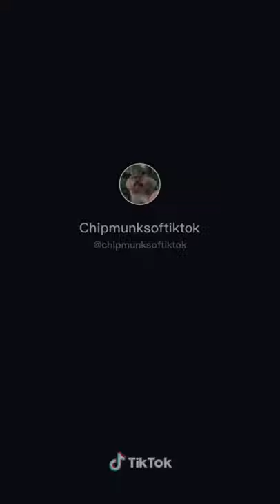Squirrel eating A LOT of acorns